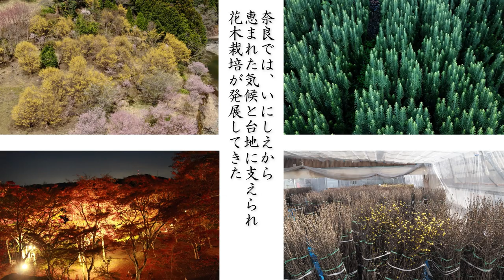奈良県西吉野は花木の百貨店 【夏】高野槙、朝鮮槙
奈良県五條市西吉野エリアは、多様な花木の品目を出荷する、関西を代表する一大産地です。【花木の百貨店】とも呼ばれています。
多様な品目の中から出荷主要五品目［さくら類、ハナモモ、アセビ、コウヤマキ、サンシュユ］栽培する農家さんのインタビューを中心に、春夏秋冬の花木を紹介したビデオです。
奈良県枝物輸出促進協議会監修
【総集編】奈良県西吉野は花木の百貨店 ttps://youtu.be/yCKAPTIxU48